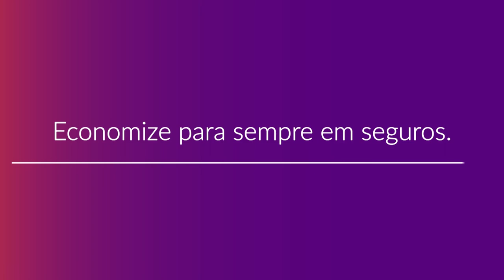Como Contratar o Plano de Saúde Omint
Confira como contratar um plano de saúde Omint com a Compare Seguros tendo descontos de até 50% de forma rápida e com o melhor atendimento. Para mais informações fale com um de nossos consultores especializados acessando o